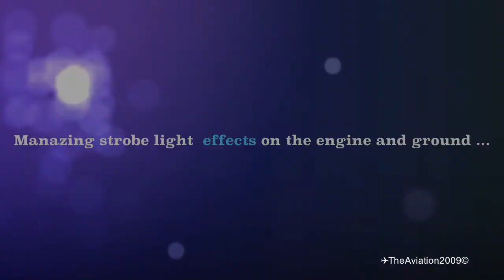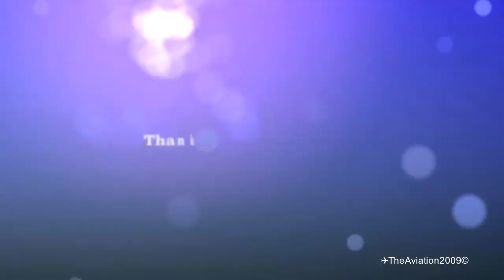A380 - Amazing strobe - beacon light effects - Window view from a another EK A380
Video: TheAviation2009 Channel
Airbus A380-800 Emirates EK Dubai  طيران الإمارات
Amazing strobe - beacon light effects on the engine and ground.
Emirates A380 Takeoff...Window view from a another EK A380 A6-EDS.